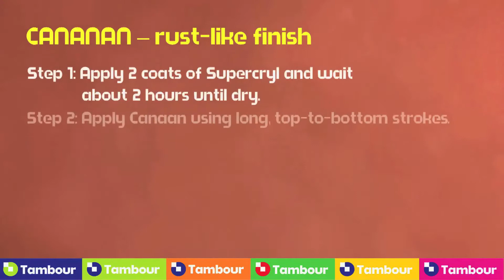Tambour Canaan how to paint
CANAAN
Tambour's decorative effects series offers a rust-like finish
Step 1: Apply 2 coats of Supercryl and wait about 2 hours until dry.
Step 2: Apply Canaan using long, top-to-bottom strokes.
Step 3: Smudge the lines with a damp sponge to create a cloud-like appearance.
Canaan for interior walls